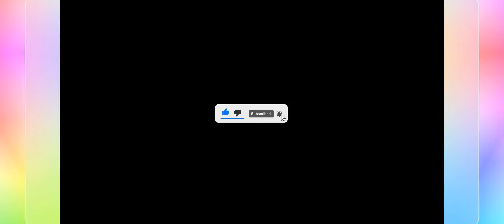Mirror Images, Clashing Souls: The Battle Of Twin Rivalry by Keeping ItReal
A thought provoking summary pertaining to sibling rivalry amongst twins.